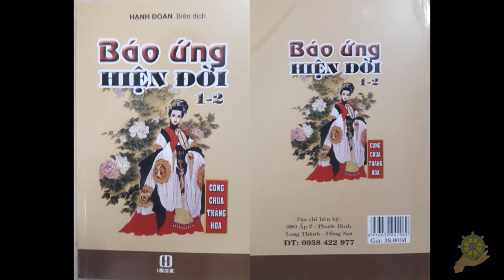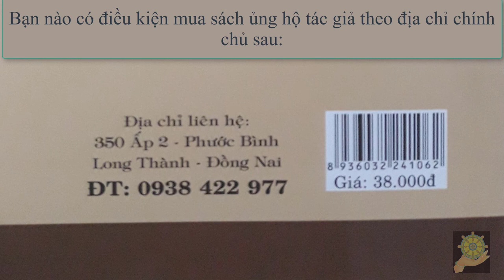06 Thức Ăn Đặc Chế | Báo Ứng Hiện Đời Tâp 2 | Hạnh Đoan - Quả Khanh